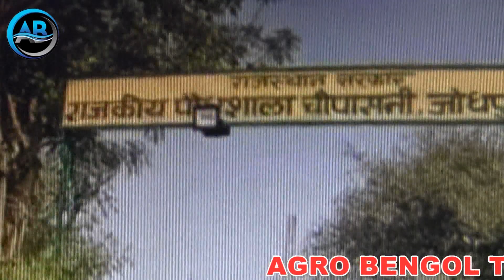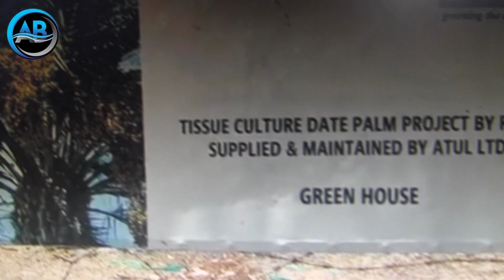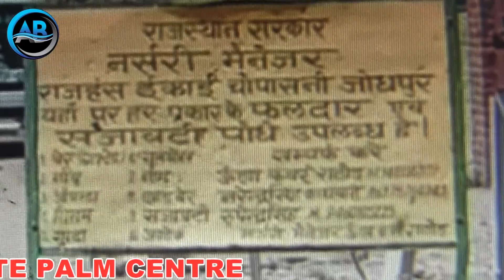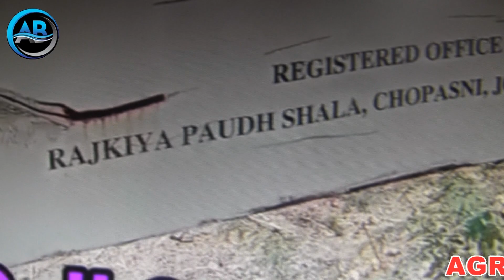সৌদী খেজুরের বীজের চারা মাদী গাছ কম হয় ফল ধরে দেড়ীতে টিসু কালচার চারা লাগান।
সৌদী খেজুরের বীজের চারা গুলু বেশীর ভাগ মানে ৮০ভাগেরও বেশী গাছ পুরুষ গাছ হয়।দ্বিতীয়ত, ফল ধরতে ৫/৭ বছর লেগে যায়।তৃতীয়ত,জাতের বৈশিষ্টও ঠিক থাকেনা। ।আর টিসু কালচার চারা গুলু তৈরী মাদী গাছ বা ফেমেইল গাছের শাস থেকে, তার জন্যই মহিলা চারা গুলু আমরা পেয়ে থাকি, ২ বছরেই ফল ধরে।।কাজেই খেজুরের টিসু কালচার চারা লাগানোই ভাল।তাছাড়া জাতের সঠিক বৈশিষ্টও ঠিক থাকে এবং একটা নিশ্চয়তা বজায় থাকে টিসু কালচার চারায়। First, most of the seedlings of Saudi date palm seeds, more than 80 percent of them, are male trees. Secondly, it takes 5/7 years to bear fruit. Thirdly, the characteristics of the variety are not correct. .And tissue culture seedlings are made from the stem of a female tree or female tree, that is why we get female seedlings, which bear fruit in 2 years. That is why it is better to plant tissue culture seedlings of date palm. Moreover, the correct characteristics of the variety are also correct and there is a guarantee in tissue culture seedlings.
সৌদী খেজুরের টিসু কালচার চারা পেতে কল করুন- 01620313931
সৌদি খেজুর সৌদি_খেজুর_চাষ খেজুরের_টিসু কালচার চারা।।।